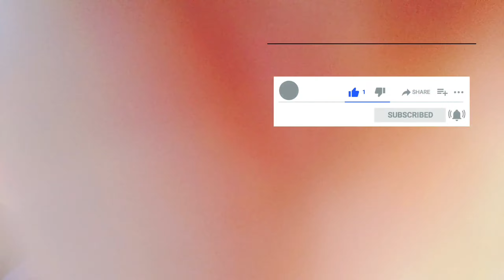Barsaat Song REACTION | Arman Malik | Kunaal Vermaa | Daboo Malik | Indian Reaction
Barsaat Song Reaction

Song Reaction on Barsaat

IndianReaction On Barsaat Song

Reaction Video

PLEASE 🙏😊